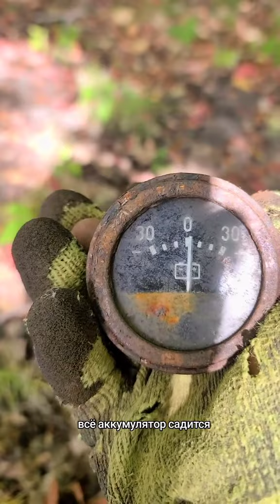Мои находки металлокоппа металлокоп коп находки железо #2023